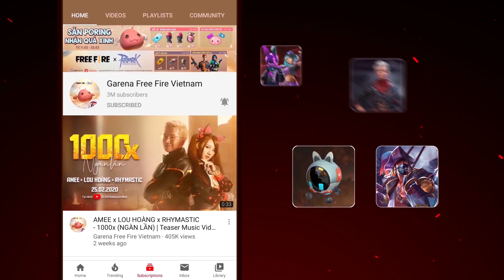CHIPI CÙNG FUNKY M TRẢI NGHIỆM P90 HÀNH QUYẾT | Garena Free Fire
Cùng Chipi và Funky M trải nghiệm sức mạnh của khẩu P90 Hành Quyết nóng hổi nhé !
Từ 7.4 đến 13.4, thu thập Viên Đạn để nhận ngay SKIN P90 MỚI siêu mạnh, siêu ngầu